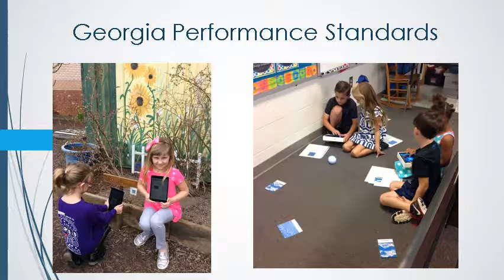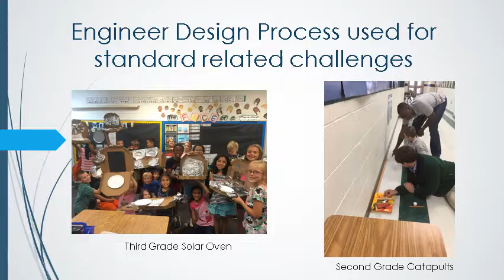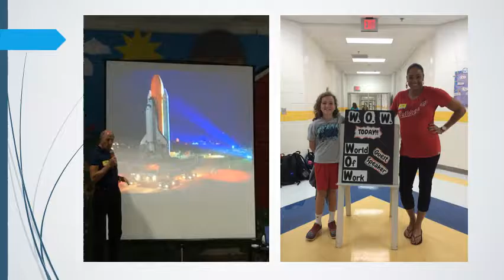Rocky Branch STEAM movie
What STEM certification has added to Rocky Branch Elementary School